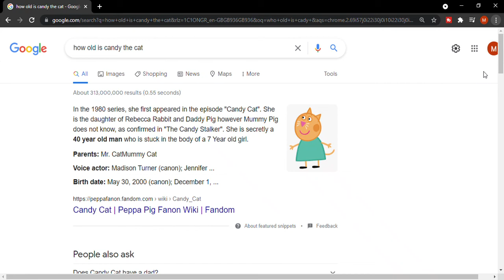how old is candy the cat